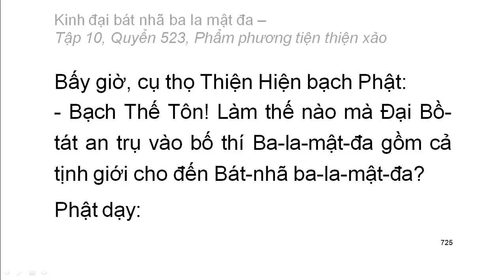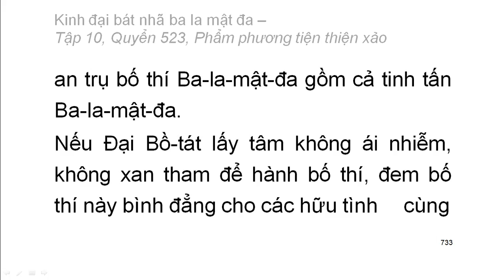Quyển .../600: Kinh đại bát nhã ba la mật đa (tiếp)